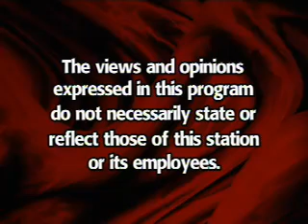Lincoln Ware (Episode 184)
Guests: Tamara Harkavy, Jarrett Jamison, ArtWorks; Dr. John Thomas, Psychologist

Date: 07/22/07

Block Broadcasting